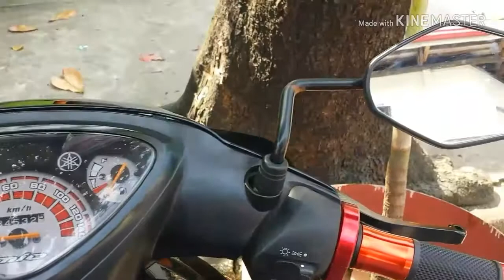October 7, 2018